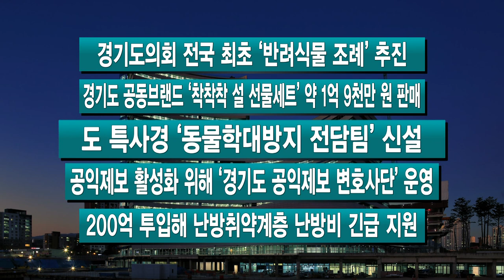1월 넷째 주 주간브리핑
1. LPG 충전소 장애인 편의환경 조성 사업
경기도와 LG복지재단이 LPG충전소에 장애인 편의환경을 조성합니다.
지난해 9월 협약을 맺고 여주시 소재 충전소 2곳에 장애인 화장실, 경사로 등 편의시설 설치를 완료했습니다.
매년 20곳을 선정해 환경을 개선할 계획이며 2월부터 나머지 18곳의 공사가 시작됩니다.

2. 지난해 환경오염물질 배출 위반업소 648곳 적발
경기도가 지난해 산업단지 내 6,772개 환경오염물질 배출업소를 점검해 환경법을 위반한 648곳을 적발했습니다.
도는 과태료와 영업정지 등 적발된 업소에 행정처분을 하고 산업단지를 대상으로 환경오염 행위에 대한 지도·점검은 물론 지속적인 환경 컨설팅도 병행할 예정입니다.

3. 대설·한파에 위험지역 제설 및 취약층 보호 강화
26일 많은 양의 눈이 내린데 이어 29일까지 한파가 지속된다는 예보에 따라 경기도는 위험지역 제설 작업을 철저히 하고 취약층 보호를 한층 강화합니다.
도로 결빙에 대비해 상습 정체 구간과 주요 도로를 중심으로 제설작업을 하고 도내 한파 쉼터 6,777곳에 대한 운영 점검도 진행합니다.

4. 3월까지 위기 징후 데이터 점검 등 위기 도민 집중 발굴
경기도가 3월까지 건강보험료 체납 등 위기 징후 데이터를 포착해 ‘위기 도민 가구’ 긴급 복지에 나섭니다.
연간 총 6번의 기획 발굴이 실시되며 사회보장정보시스템을 통한 위기 징후 데이터 점검으로 대상자를 발굴합니다.

-경기도의회 전국 최초 ‘반려동물 조례’ 추진

-경기도 공동브랜드 ‘착착착 설 선물세트’ 약 1억 9천만 원 판매

-도 특사경 ‘동물학대방지 전담팀’ 신설

-공익제보 활성화 위해 ‘경기도 공익제보 변호사단’ 운영

-200억 투입해 난방취약계층 난방비 긴급 지원